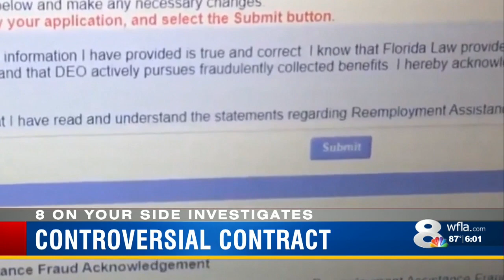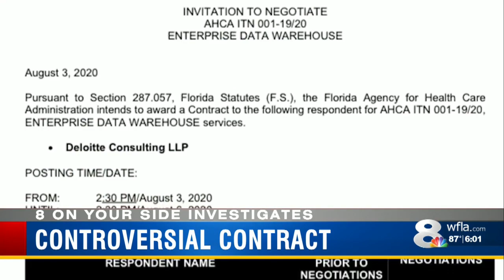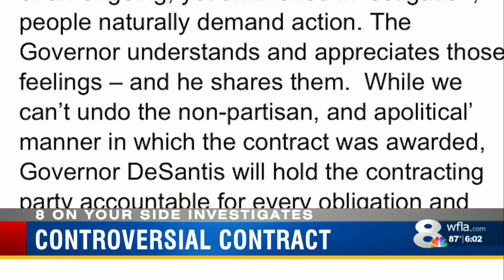Firm under state investigation for unemployment failures lands $110M contract